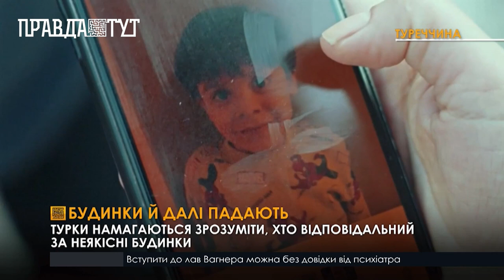Турки вважають, що до масового руйнування будівель призвело недотримання будівельних норм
У Туреччині внаслідок землетрусу загинули близько 50 тисяч людей, мільйон жителів залишилися без даху над головою. Понад 200 000 будівель завалилися чи потребують термінового знесення. Експерти стверджують, що до масового руйнування будинків призвела корупція та недотримання будівельних норм. Наразі заарештовано понад 230 осіб, проте хвиля невдоволення через неякісне будівництво зростає.